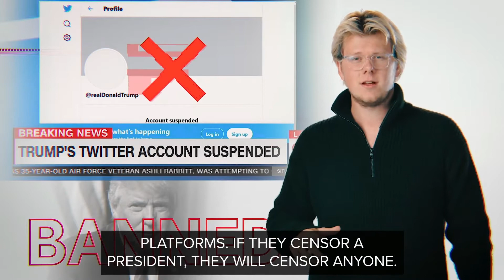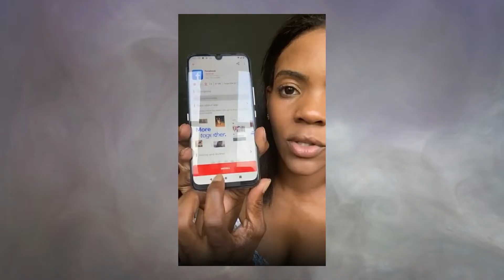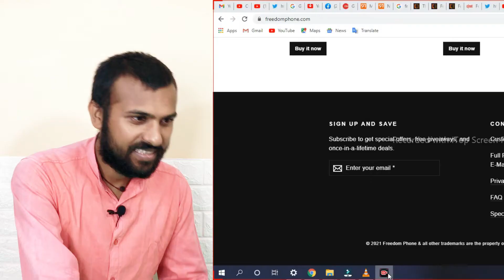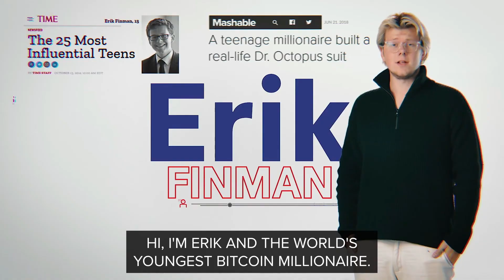Freedom Phone - Freedom For Your Money! Scam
Freedom Phone by Erik Finman is a Freedom your money, This phone is Biggest Scam!!

To HELP this Channel Buy anything from Amazon and Flipkart,

Our Recommendations
*Best Smartphones under 20000*
Poco X2
Poco X3
Redmi Note 8
Mi A3
Moto One Action
Redmi Note 7 Pro
Motorola One Fusion Plus
POCO M2 Pro
Redmi Note 9 Pro
Redmi Note 9 Pro Max
Realme 7
Realme 7 Pro
Realme Narzo 20
Realme Narzo 20 Pro
Realme 7i
POCO M2
POCO C3

Online Sale & Deal
Amazon Sale

freedom 251
freedom
freedom 251 phone
freedom phone scam
phone
freedom phone specifications
is freedom phone
free speech phone

Cheers 😍😍